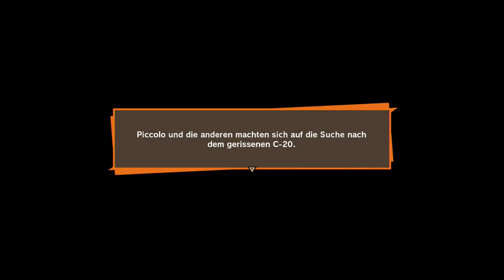#24 Angriff der Cyborgs! - Dragon Ball Z: Kakarot (Blind, Deutsch, Let's Play, Playthrough)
Die Zwei Cyborgs, die wir definitiv bekämpfen mussten, sind hier!